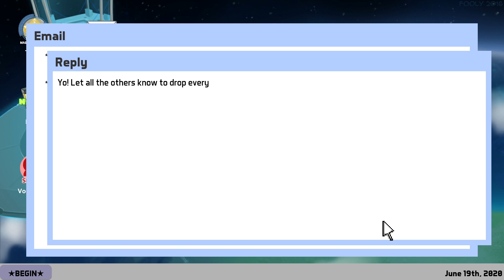Making a Comeback! The Dandy Alliance+ is Born - TOME RPG Walkthrough PART 17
Play the game for yourself! Pick up the  "Terrain of Magical Expertise" RPG on Steam and many other digital storefronts!!

Hope for our heroes is deteriorating, after losing their Bincho Bucks to the Trouble Makers' treachery. Suddenly, the White-Hat Hacker calls for aide from an old friend...who turns out to be the Karmic Blossom, Tigerlily! The famed solo-player proposes a new partnership with the Dandy Alliance, giving Flamegirl and the others another chance at entering the Campaign of Champions' third regional event!